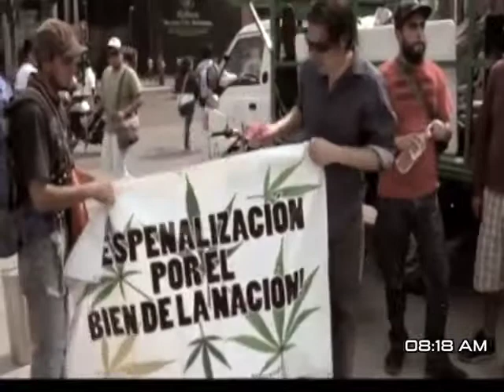PorLaMañana Entrevista a los diputados de la ALDF, Vidal Llerenas y Eduardo Santillán (Parte 1)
Los asambleístas Vidal Llerenas y Eduardo Santillán, estuvieron en el estudio PorLaMañana, en mesa de debate hablando sobre la iniciativa de despenalización de la mariguana en el Distrito Federal.

 Los diputados coincidieron que no habrá  dispensarios de mariguana, ni autoproducción, dijeron que sí al uso científico  médico y no a la criminalización del consumo de mariguana en la Ciudad de México.

PorLaMañana. Entrevista realizada el lunes 3 de febrero de 2014 en @Radio_Formula 104.1 FM / 1500 am, repetidoras locales y Telefórmula.